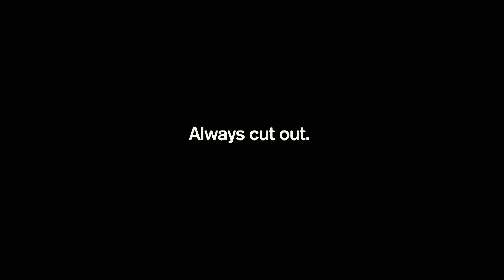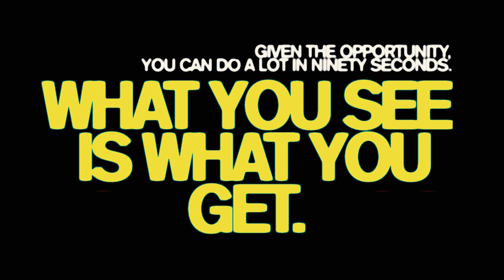What You See Is What You Get (Dir: Al Carretta, 2010)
Available to stream on Amazon Prime. Remastered for 2023 'What You See Is What You Get', the debut feature from director Al Carretta.

Written, produced and directed by Al Carretta.